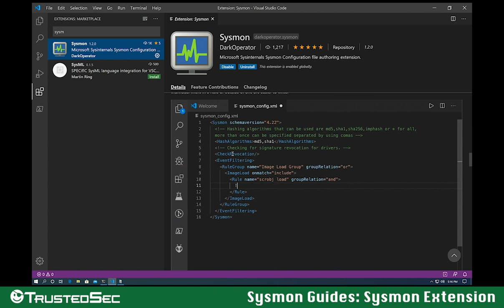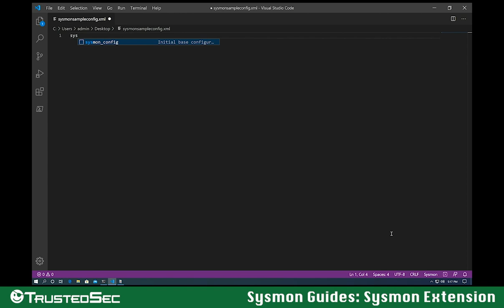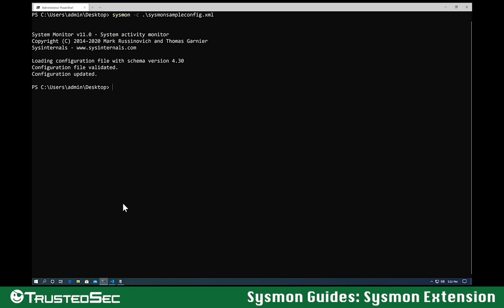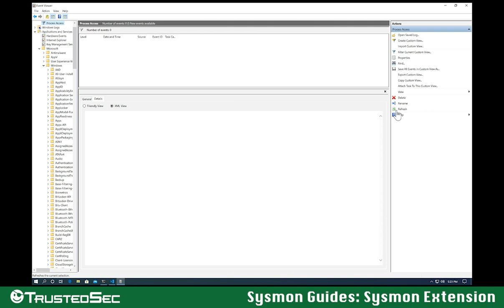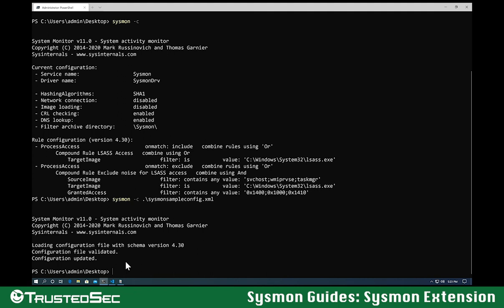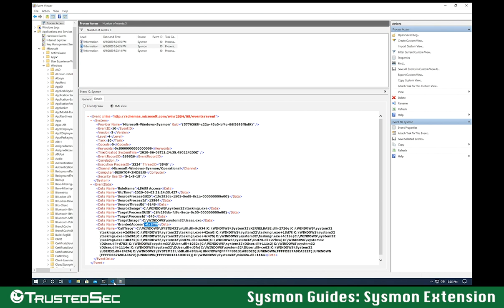Sysmon Guides: Sysmon Extension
Extension for writing Sysmon configuration files. Can be downloaded from the gallery.